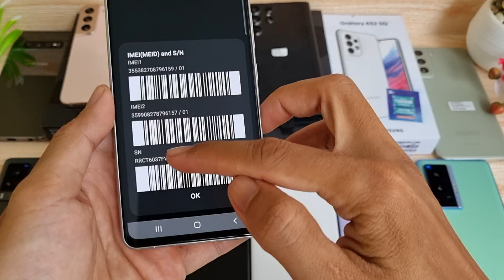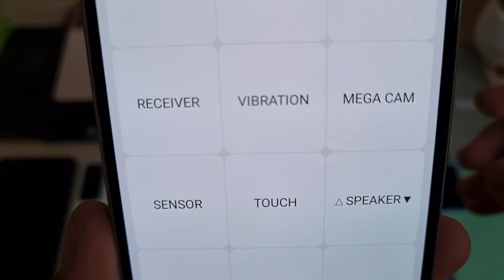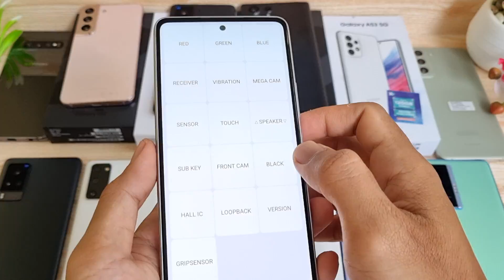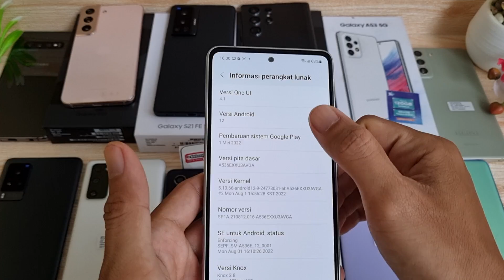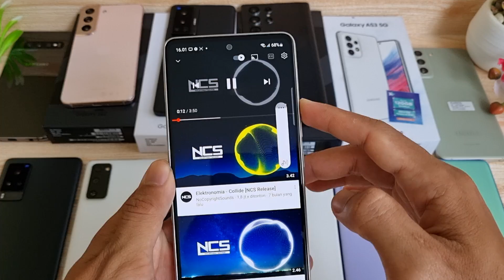(sold) Mantap - Review Samsung Galaxy A53 5G 256gb SEIN di Bang Hape COD Tokopedia Shopee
Unit 1169 Samsung Galaxy A53 5G second resmi SEIN. Jual hp second berkualitas. COD dan Rekber via Tokopedia dan Shopee

Transaksi ada 3 pilihan:
1. COD ke rumah ane di Cibinong Bogor, Jawa Barat
2. Trf langsung, brg ane kirim via jnt (ongkir di tempat)
3. Via Tokopedia / Shopee (tp hrg naik 2% ya harap maklum dana ketahan bbrp hari soalnya dan ada potongan dari aplikasinya 😅🙏🏻)

Untuk koleksi video terbaru cek di playlist berikut :
Flagship Samsung